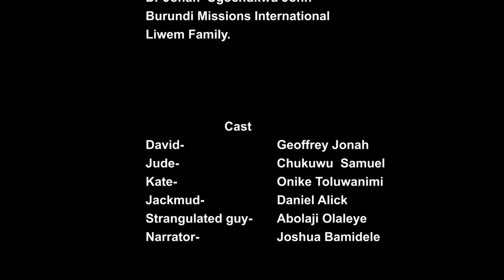YES I AM (2023) ll Burundi Missions ll Liwem Films ll Written and Directed by Joshua Bamidele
Yes, I am is a film produced by Burundi missions and Liwem Films... it will surely bless you